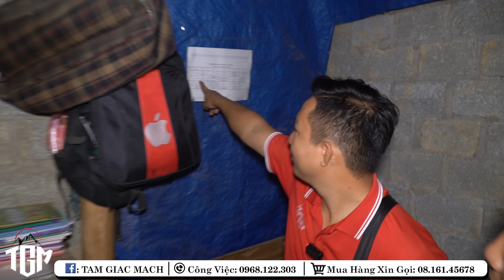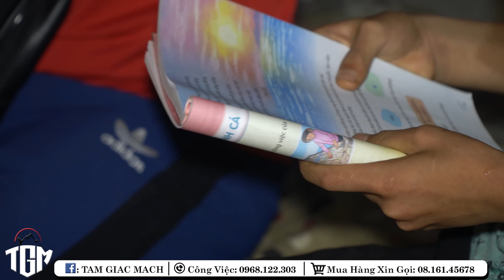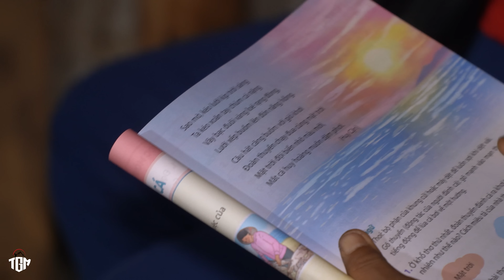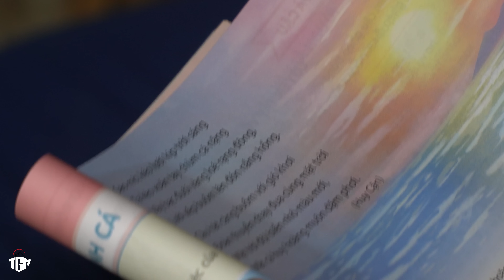Câu chuyện Em Páo Hiếu Học. Hằng Ngày Đi Bộ 16Km đến trường. Nhắc Đến Việc Học Là Khóc Như Mưa.